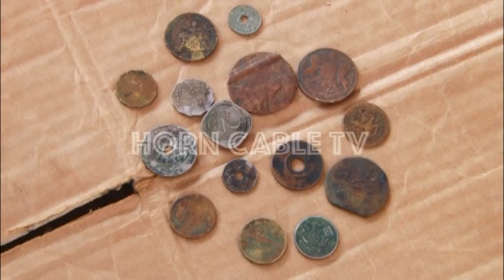TAARIIKHDA SAYLAC BY HORN CABLE TV